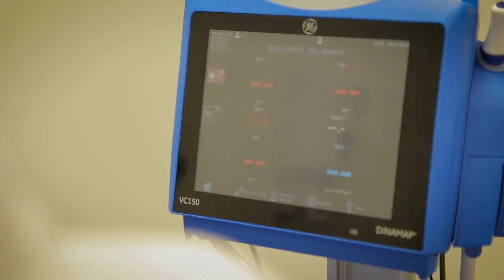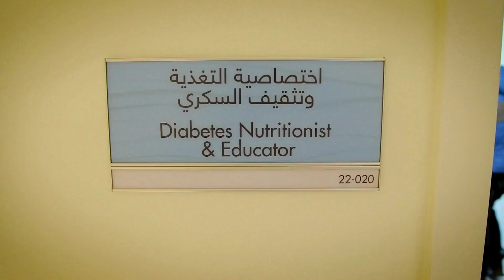مركز الغدد الصماء والسكري في مستشفى العبدلي